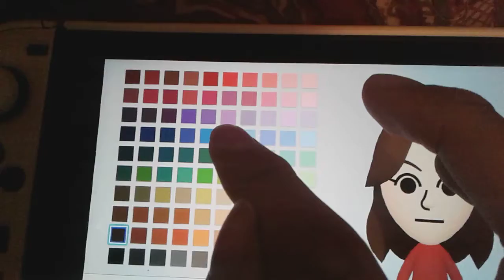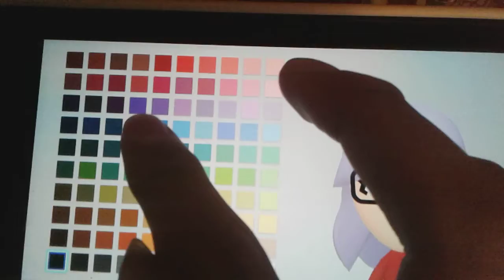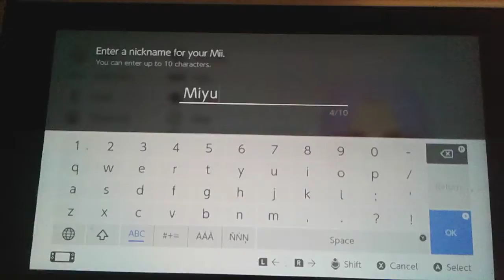Miyu (My OC's) Mii Tutorial